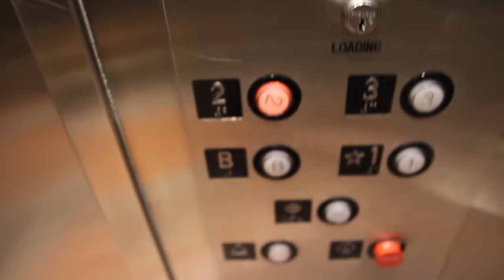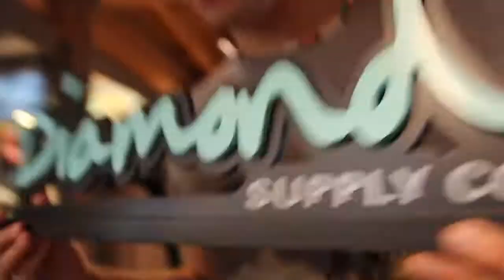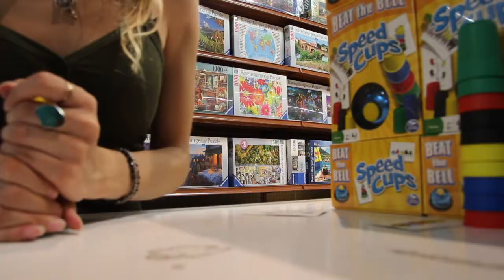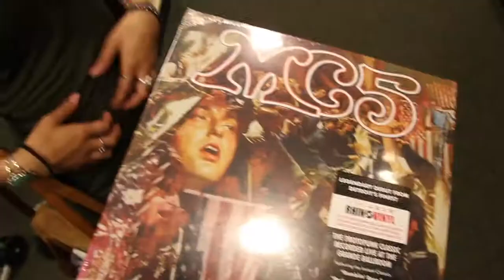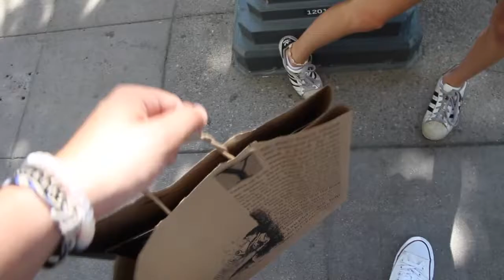A HOT BOBA DAY // VlOG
Heyy guys! Welcome back to another vlog! We are so happy to see you! This day was such a hot day, it was in the 90s in Santa Monica. We suffered but had a good time. We got some boba and played some cup game, but I hope you all enjoyed this vlog. Groovy vibes as always! Thank you so much!